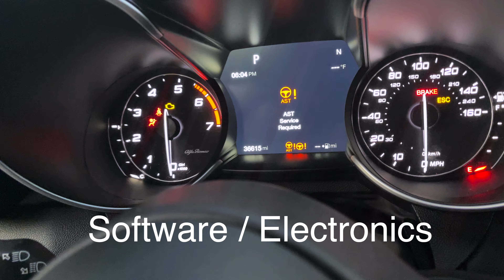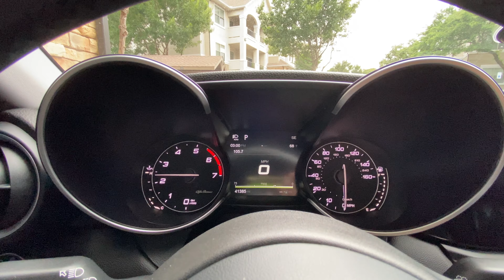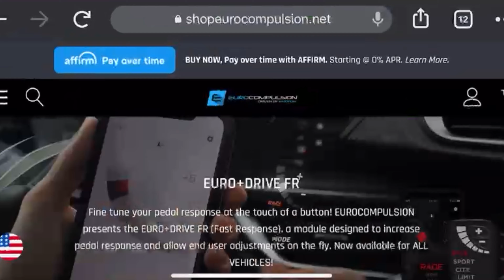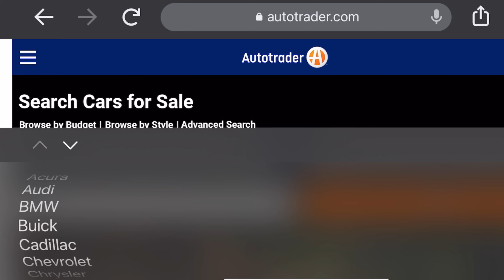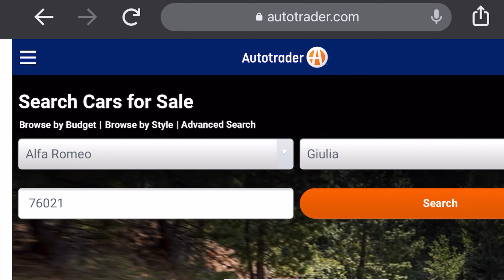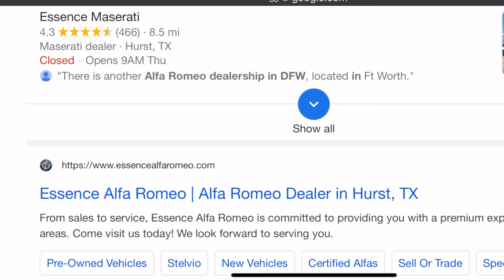5 Things I Hate About My Alfa Romeo Giulia !!!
Here's 5 Things I Hate About My Alfa Romeo Giulia ! None of these 5 things would stop me from purchasing another Alfa Romeo but there are things we have noticed. These 5 things include Software/Electronics , mechanical restrictions , after market parts, resale & dealer availability.

All of our builds:
1993 Toyota Supra
2017 Alfa Romeo Giulia
2014 Subaru BRZ

00:00 - Intro
01:00 - Car Overview
01:58 - Software / Electronics
04:34 - Factory Restrictions
06:16 - Aftermarket Parts
07:49 - Resale
08:50 - Dealerships
11:09 - Advise
11:58 - Pros to the cons
13:25 - Closing

Follow us on all Modded Motors platforms for exclusive content!

Follow our personal Instagram accounts for our personal feed!

#5 things i hate about the alfa romeo giulia alfa giulia